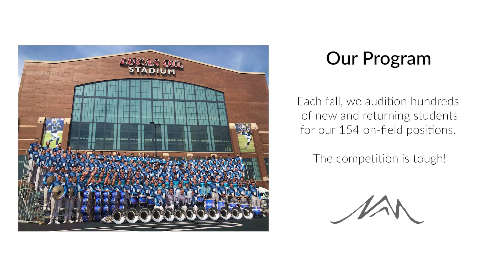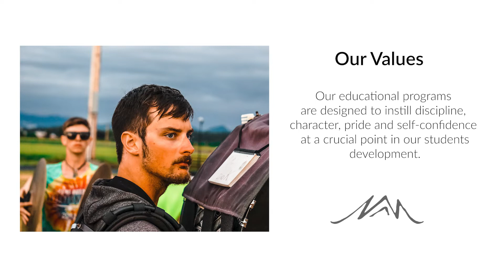Seattle Cascades Overview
This video is a brief overview of the Seattle Cascades organization, our mission and goals of our educational programs.